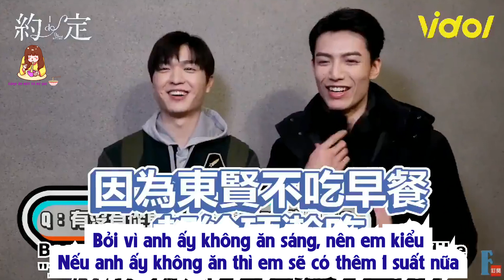[Vietsub AaronHank] Tại sao Hãn lại mập?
Cre video : Fujosu
Trans : Tô Mỳ Gói